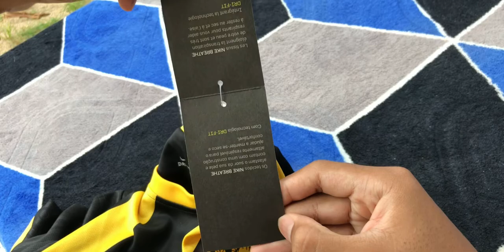Nike Malaysia 2020/22 Vapor Match Away Jersey Unboxing | Review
Malaysian Jersey 2020-22 | Unboxing | Review